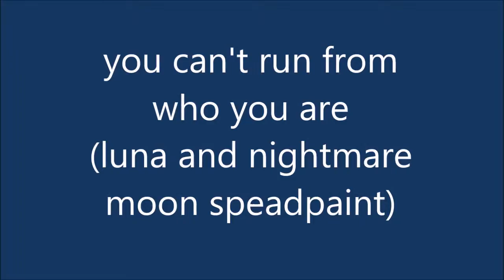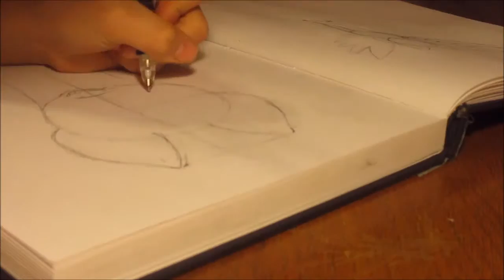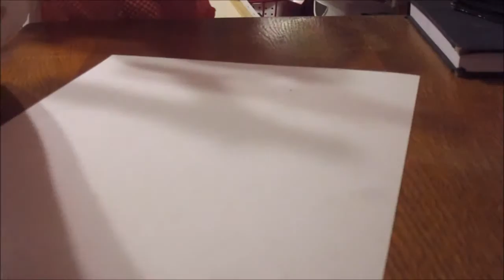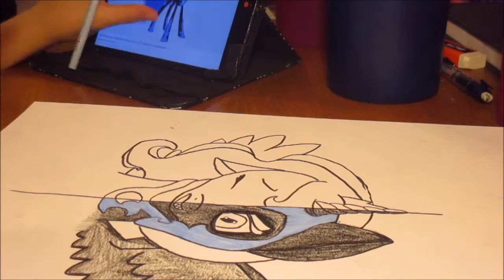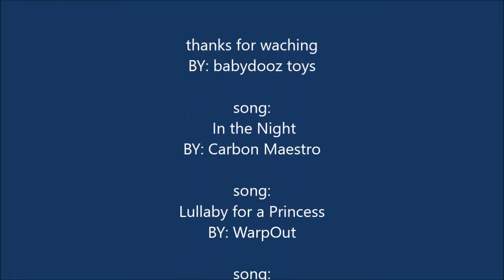half moon, half Nightmare moon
i wanted to show what i like to draw so here you go.it took a long time to edit this, so i hope you enjoy.